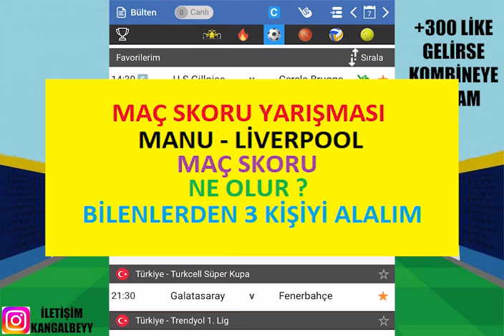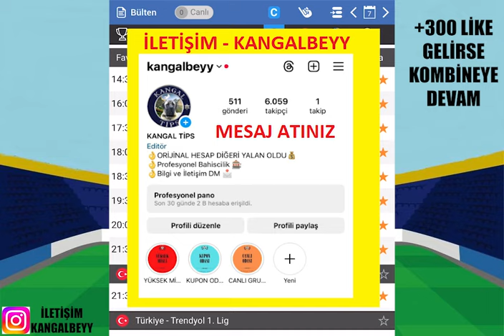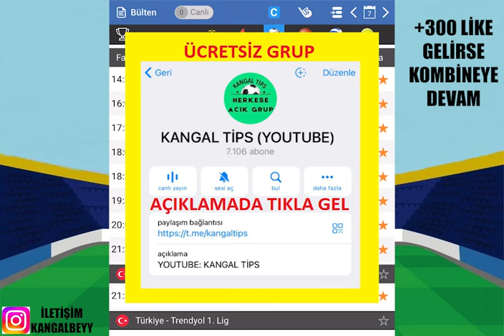HEDEF YENİDEN FULL ! BOL ŞANSLAR.. 7 NİSAN 2024 PAZAR İDDAA TAHMİNLERİ